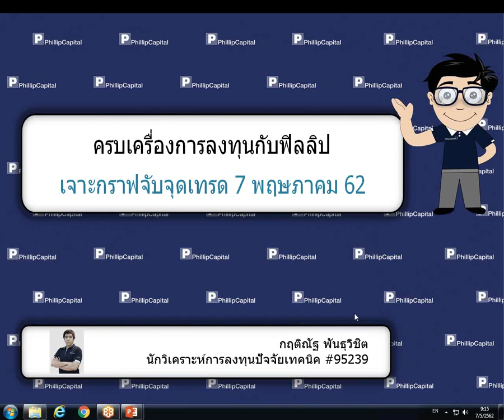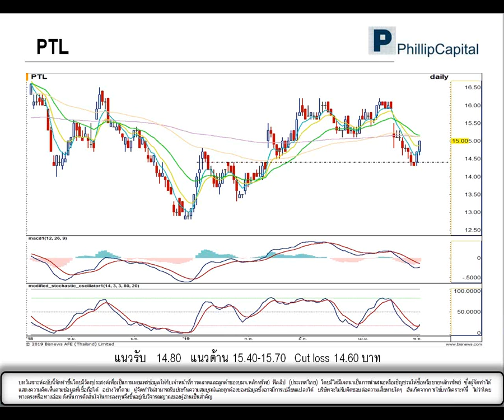เจาะกราฟจับจุดเทรด (7 พ.ค. 62)